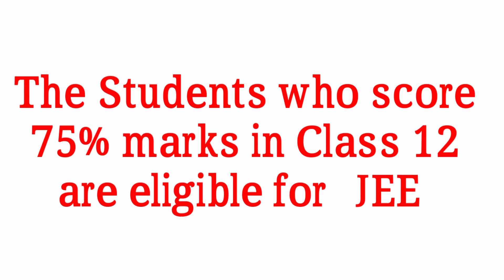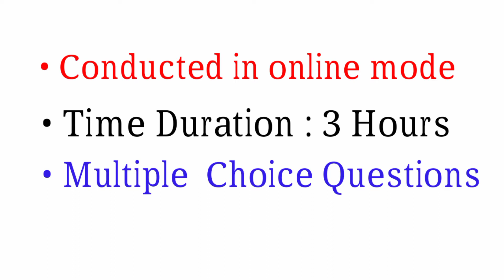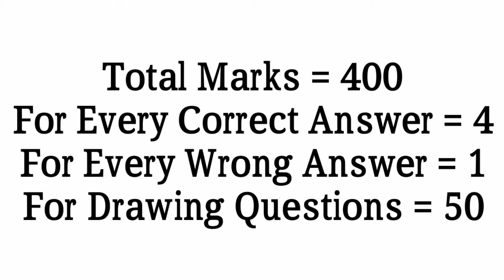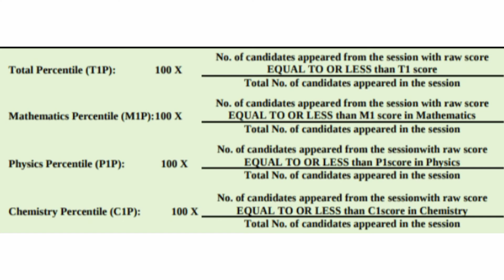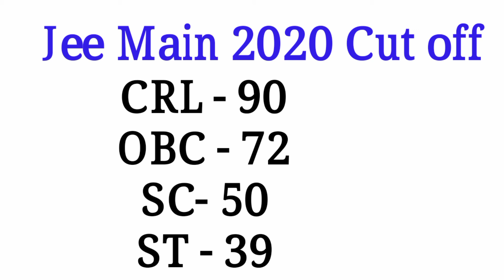JEE MAINS 2020| Complete details of IIT-JEE|Top IIT'S,NIT'S and IIIT'S|JEE MAINS and ADVANCED 2020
The Joint Entrance Examination (JEE) is an engineering entrance assessment conducted for admission to various engineering colleges in India. It is constituted by two different examinations: the JEE Main and the JEE Advanced.
The Indian Institutes of Technology (IITs) are premiere autonomous public technical and research universities located across India.
JEE Main Paper consists of two papers: Paper 1 ,Paper 2 and Paper 3. Paper 1(B.Tech/BE),Paper 2( B Arch) and Paper 3 ( B- Planning)  are conducted through online (Computer Based Examination) mode..JEE Advanced Examination consists of two papers: Paper 1 & Paper 2. JEE Advanced exam is held through online (Computer Based Examination) mode only. Students can  appear in  Paper 1 ,Paper 2  and paper 3 exam for admission in the engineering courses.
In this video you will know about the complete details of JEE Exam, What are its stages? How many stages are there ? What is JEE MAINS and JEE ADVANCED Exam ?? Watch the video till the end to know more details.

Best scientific study tips, Click below link

How  to become an IAS officer, click below link,

After 10th Class Which Course is Best in Telugu, Click the below link: